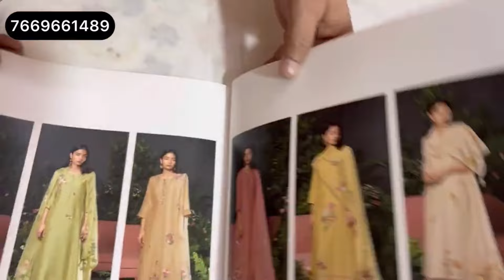Ganga Suits | Ganga partywear suits ka सबसे बड़ा धमाका । पूरी मार्किट से सबसे कम रेट में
Ganga Suits | Ganga partywear suits ka सबसे बड़ा धमाका । पूरी मार्किट से सबसे कम रेट में @gangasuitsbyakansha

ganga suits
ganga pashmina suits
pashmina suits
pashmina
ganga pushmina
pure pashmina
pasmina suits
ganga suits
ganga suits
गंगा सूट
ganga suits
ganga suits rohtak
partywear suits
partywear
ganga fashion
branded suits
sunita boutique
winter suit
papal sangwan
sonakshi creations
silk suits